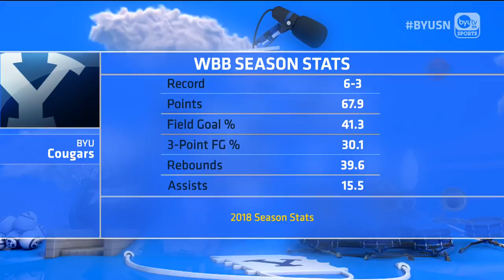Jeff Judkins Interview on BYUSN 12.14.18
BYU Women's Basketball Head Coach Jeff Judkins talks in the studio about freshman Shaylee Gonzales and the game tomorrow against Colorado State.